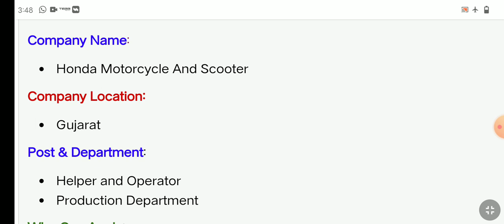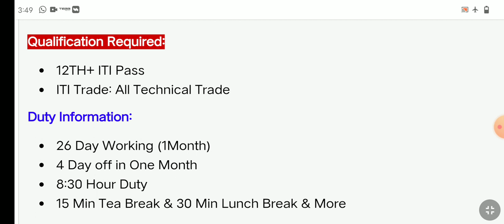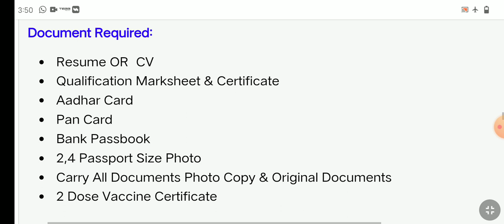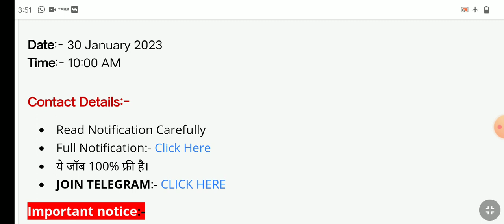भर्ती है Honda Motorcycle में | Honda Motorcycle And Scooter Company Job Vacancy | Placement Tak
𝗩𝗜𝗗𝗘𝗢 𝗧𝗢𝗣𝗜𝗖:-

Honda Motorcycle Company Job Vacancy
Honda Scooter Job Vacancy
Motorcycle Company Job Vacancy